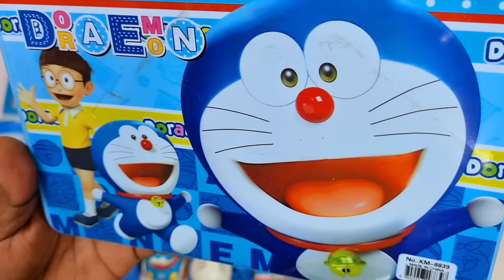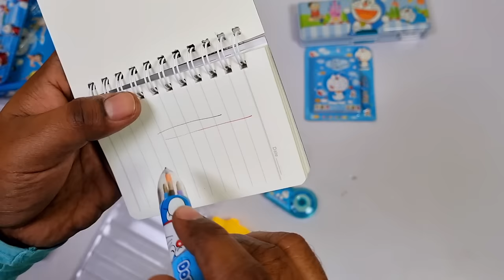Ultimate doraemon toys collection - rc car, electronic piggy bank, calculator pencil box, pencil etc